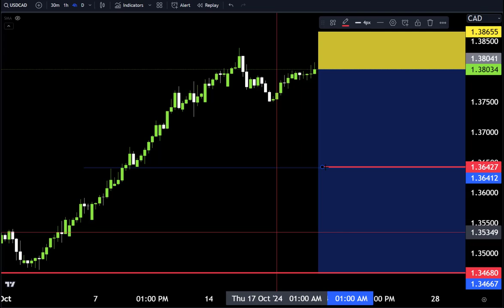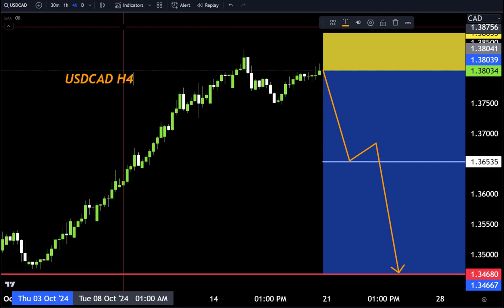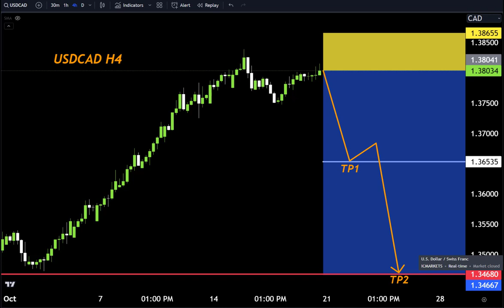USDCAD H4 Forecast, Technical Analysis ,Make money with us